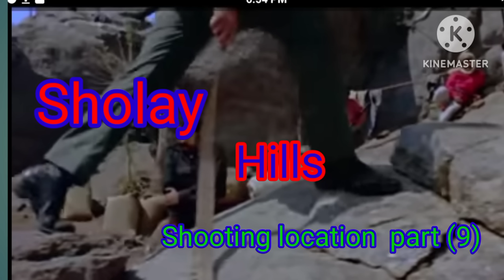Sholay Shooting Location (part 9) Gabbar Singh ka Adda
hello dosto aj may aap ko 19 75  ki sholay flim ki shooting location Dikhayange gabbar singh ki adda .thankyou channel ,

video highlights,

Sholay flim ki shooting location,
gabbar singh ki location,
1975) ki sholay film shooting location part 9
sholay shooting location,
amjad khan ki sholay,
gabbar singh ki adda ,
kitne admi the,
are o shamma,
kitne inam rakkha hay re sarkar ham par,
pure pashas  hajar,
tera kya hoga re kaliya,
sarkar aap ka namak khaya,
sholay hills,
gabbar singh,
sholay film,
sholay flim
sholay vlogs,
sholay veeru,
sholay ki gabbar,
sholay movie ,
sholay movie shooting location,
ramnagar ki sholay,
ramgar ki sholay,
ramgarh ke gabbar,
ramnagar,
ramnagaram,
ramgarh
ramgar,
ramnagar village,
ramdevarbetta,
ramgar gao,
ramnagar gao,
dharmendra ki sholay,
my vlog,
my vlogs,
my vlogs sholay,
my sholay vlog,
sholay spoot,
sholay spots,
sholay village,
sholay gao,
1975 ki sholay,
indian sholay,
film director ramesh sippy,
film producer G P sippy,
Dharmendra,
amitabh bacchan
hema malini,
jaya bhaduri,
amjad khan,
sanjeev kumar,
lata mangeshkar,
kishore kumar,
R D burman,
in tha village of ramgar,
village of ramgarh,
basanti,
veeru,
jay, ( amitadh ji
radha,
thakur sad
veeru ( dharamji